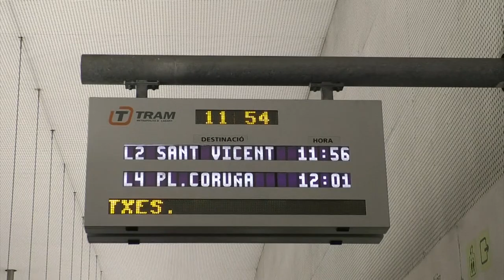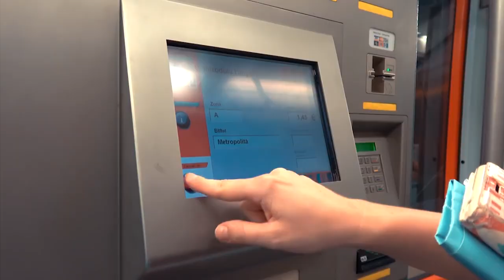El Tram Dénia-Alicante no pueden circular porque los puentes no soportan su peso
Los nuevos trenes de la línea 9 del Tram de Alicante entre Alicante-Dénia no pueden pasar por los puentes de la línea por exceso de sobrepeso”. Esta situación está generando una gran frustración entre los usuarios, que esperaban la implantación de los nuevos trenes para acabar con la situación de incomunicación histórica de la zona por vía ferroviaria. Pero los trenes que se han habilitado no se pueden usar en todo el trayecto. Pesan más de lo que los puentes metálicos que hay en la zona pueden soportar

Desde el PPCV reclaman que “se depuren responsabilidades políticas tal y como ha ocurrido con el caso de los trenes de Asturias y Cantabria”
Carlos Mazón critica la campaña propagandística que hizo el presidente Puig con estos trenes y el silencio que ahora guarda tras descubrirse los fallos de coordinación

El pasajero que quiere hacer el trayecto Alicante-Dénia tiene que hacer 2 transbordos, lo que obliga a los viajeros a coger 3 trenes y a emplear en el viaje más de 3 horas. Al llegar a la estación previa a uno de estos puentes, tienen que coger otro tren menos pesado y más lento para atravesar el puente, y luego volver a coger otro vehículo de los nuevos

Mazón denuncia que el Consell se ha gastado 43 millones de euros para un tramo de 50 km que solo recorre 12 y lamenta la falta de pudor en el tranvía de la desesperación y  la foto del engaño, como lo ha calificado
El presidente del PPCV reclama que no se les cobre el pasaj alos usuarios hasta que no se solucione este desaguisado, una medida similar a la que ha pedido el presidente de Cantabria Miguelñ Ángel Revila, con los trenes que se han construido para la zona y que no caben en los túneles

El presidente del PPCV ha afirmado que "esta situación tan dramática es los que ocurre cuando se pone directivos con carnet y no expertos técnicos al frente de las instituciones, como es el caso de Ferrocarrils de la Generalitat Valenciana.

Advierte que no se han hecho caso de las advertencias de los técnicos, y lamenta que los puentes no soportan el peso de los nuevos trenes